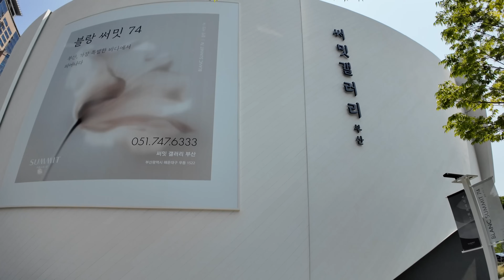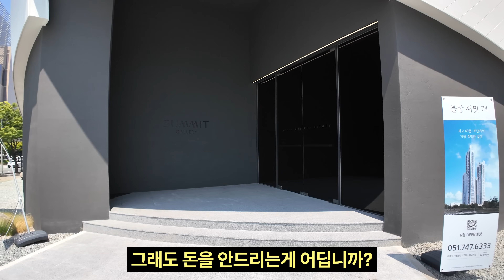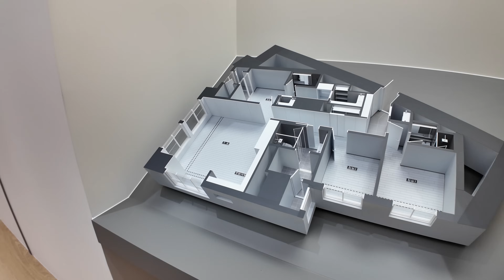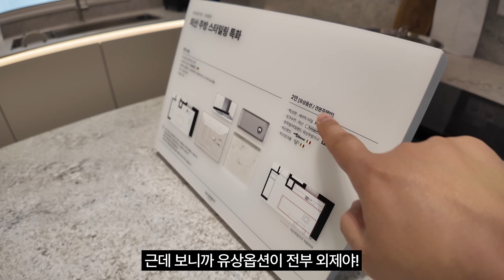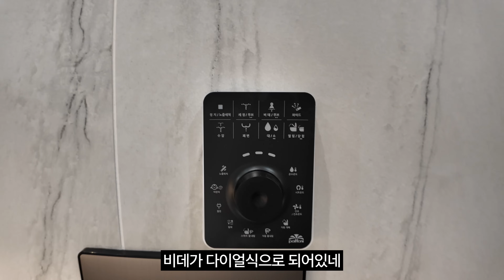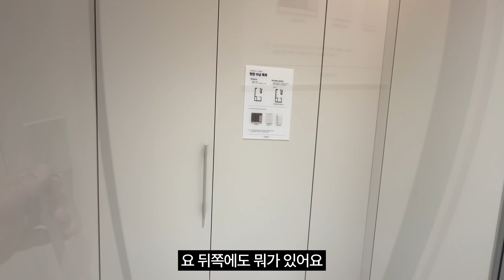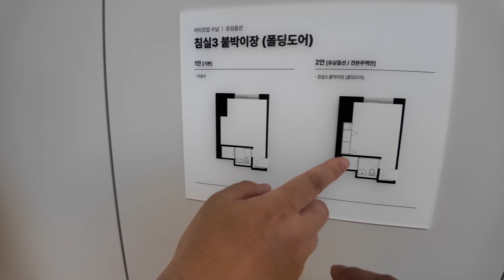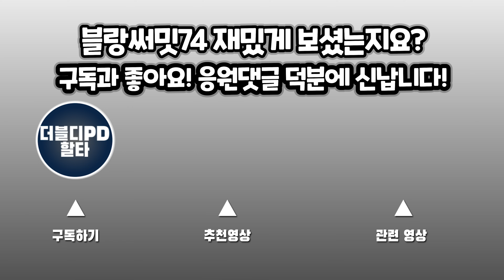블랑써밋74 모델하우스 내부공개 | 궁금했던 94A, 117A타입 최초 공개!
블랑써밋74 모델하우스로부터 초대를 받아 올리는 영상입니다.
94A타입과 117A타입 유닛 촬영이며
영상은 2024년 6월 15일 촬영되었으나 공개는 6월 21일 10시 오픈됩니다.
촬영시점은 블랑써밋의 분양가 및 분양일정은 확정되지 않은 상태입니다

모델하우스 선공개 및 촬영 허가를 내주신 관계자분들께 감사드립니다.

★블랑써밋74 그냥 청약하지 마시고 신청해서 300만원 받아가세요! (계약완료 후 지급)

* 찾아오시는 곳
부산 연제구 중앙대로 1091, 15층 혜안 중개법인
(지하철 연산역 1번 출구 앞 스타벅스건물 15층)

템플릿 : 론박자막연구